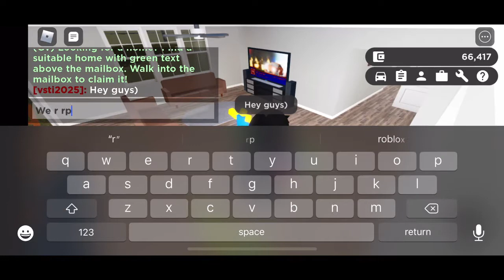Rp and a secret at the end | Greenville WI roblox